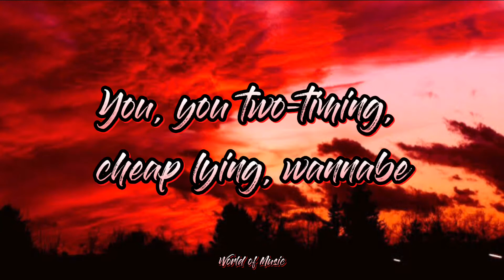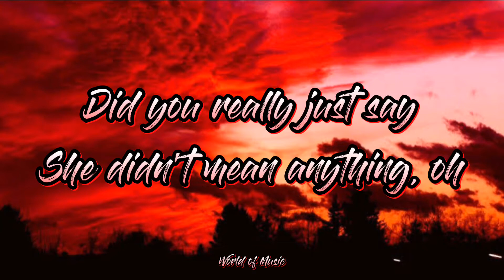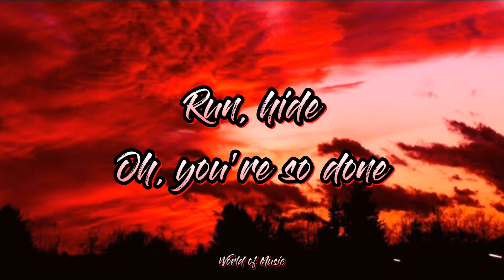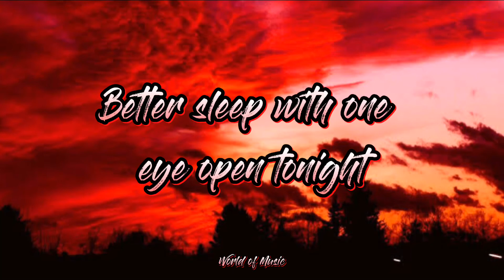Everybody Loves An Outlaw - I See Red (Lyrics)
Lyrics video of "I See Red" by Everybody Loves An Outlaw

Lyrics: I See Red

Did you really think, I'd just forgive and forget, no
After catching you with her, your blood should run cold, so cold

Did you really just say, she didn't mean anything, oh
I'll remember those words, when I come for your soul, your soul

Don't you know that you're better off dead

Run, hide
Oh, you're so done
You better sleep with one eye open tonight

Got gun to your head, head, to your head, oh